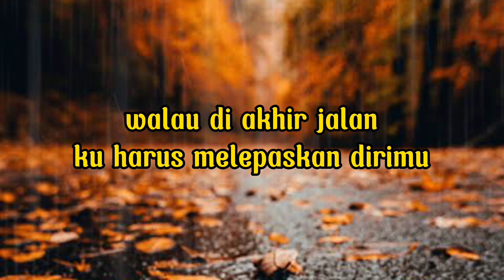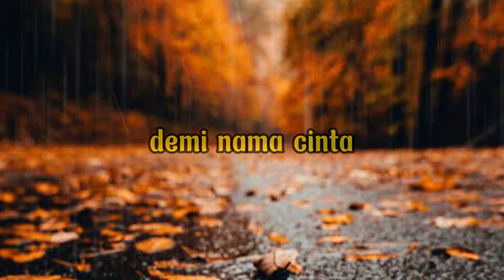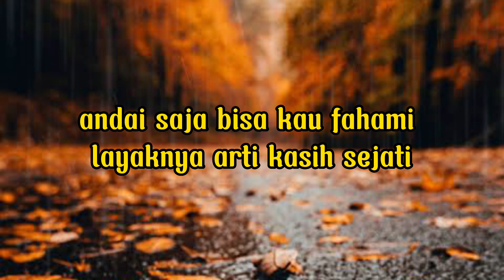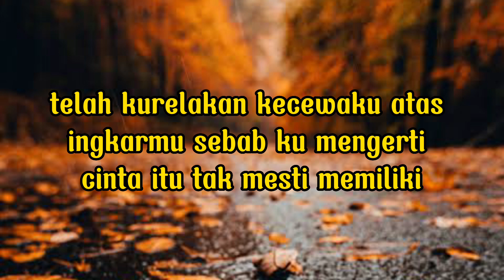Cinta Tak Bersyarat - Element || Cover By Mikail Omar (Lyrics)